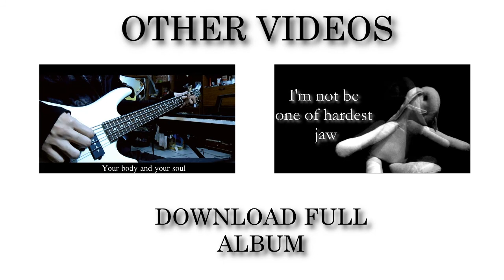Genäro Pr. 'Light'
Artist: Genaro Pr. (@GenaroPrz)
Song: Light
Editor/Composer: Genaro Perez Ruiz
Music label: Independent
Name: Genaro Perez Ruiz